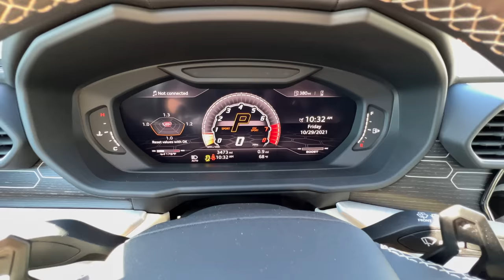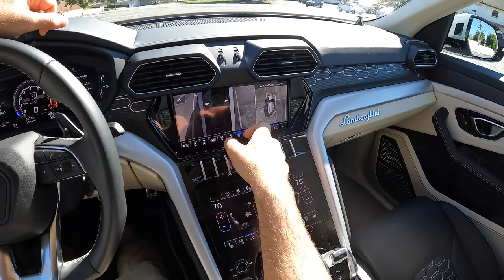2021 Lamborghini Urus POV Test Drive (3D Audio)(ASMR)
Powertrain ⚙️: 4.0-liter twin-turbo V8
Output 💪: 641 hp/627 lb-ft of torque
Transmission 🕹: 8-speed automatic
0-60 MPH 🚦: 3.2 seconds
Top Speed 💥: 190 mph
MPG (as tested) ⛽️: 12 city/17 hwy/14 combined
Curb weight ⚖️: 5,314 lbs

Join Miles in the 2021 Lamborghini Urus in Bianco Monocerus Matte with all Nero Ade in this real-world POV Test Drive.

Options Equipped:
- Bianco Monocerus Matte paint ($11,491)
- Seat belts - Bianco Polar ($887)
- Rims Taigete 23" shiny ($5,358)
- Park Assistant Package ($3,332)
- Hands Free Tailgate ($827)
- Leather seating ($3,321)
- Rear Seat Heating ($631)
- Black Calipers ($1,262)
- Smooth Steering Wheel ($631)
- Advanced 3D ($6,313)
- Bicolor Elegante ($2,526)
- Off-Road Modes ($637)
- Full Electric Comfort Seat ($3,157)
- Seats in Main Color ($758)
- Lamborghini Protective ($3,157)
- Contrast Stitching ($733)
- Optional Stitching ($414)
- Colored Seat Belts ($377)
- Floor mats leather piping ($690)
- Panoramic Roof ($2,848)
- Open pore Wood Inserts ($1,699)
- Embroidered Lamborghini ($956)
- Black Matte Exhaust ($844)
- Upper Leather Package ($3,501)

Skip Ahead:
Quick Walkaround: 00:00
Startup: 02:21
City Driving: 04:52
Sport Drive Mode: 08:07
Bang& Olufsen Sound System Test Incoming: 09:55
Launch Control: 12:32
Manual mode: 13:50
Active Safety Features: 15:01
Ego Drive Mode: 16:08
Windshield Wiper Test: 16:42